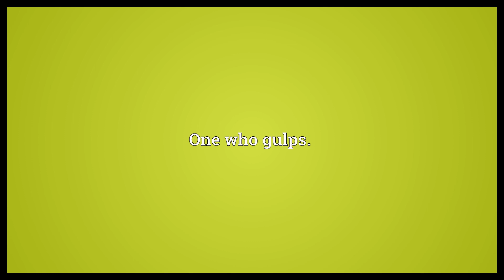Gulper Meaning | Wordogram